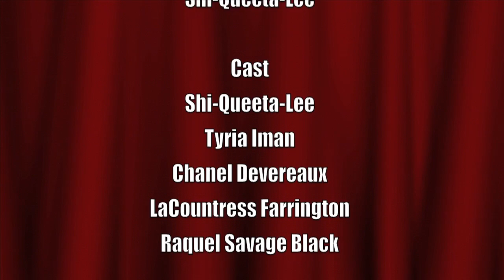Drag City:DC Reunion show part II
Drag City:DC Reunion show part II hosted by:Demond Maurice Bouvier, Terence Wiles, morning woods show,